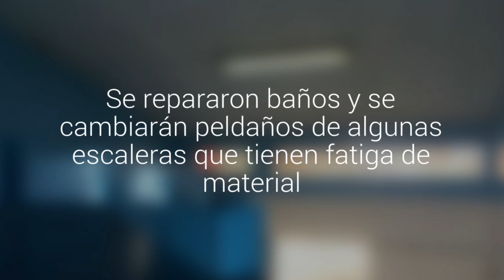Reparan instalaciones de la escuela Manuel Rodríguez en Copiapó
En el establecimiento educacional se hizo la reparación de baños, además se cambiará los peldaños de algunas escaleras que tienen fatiga de material.